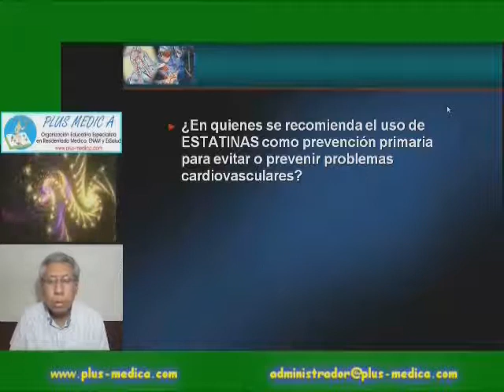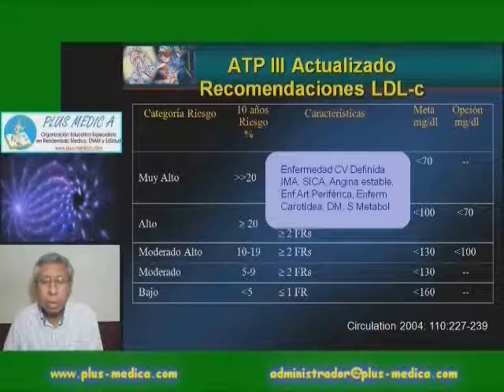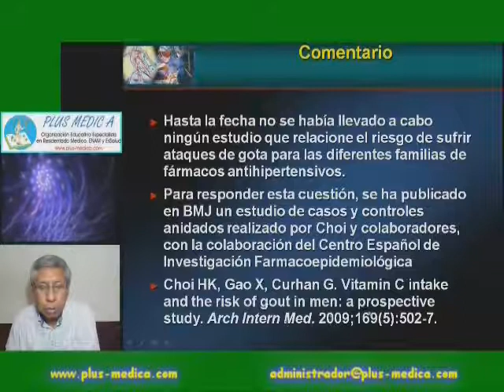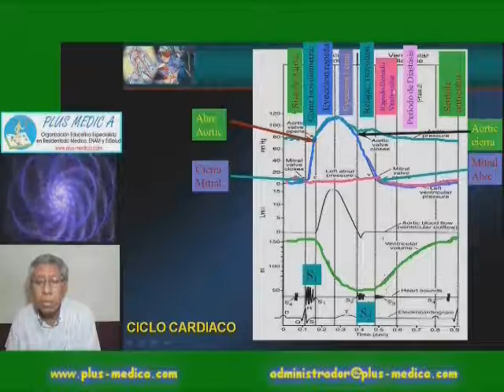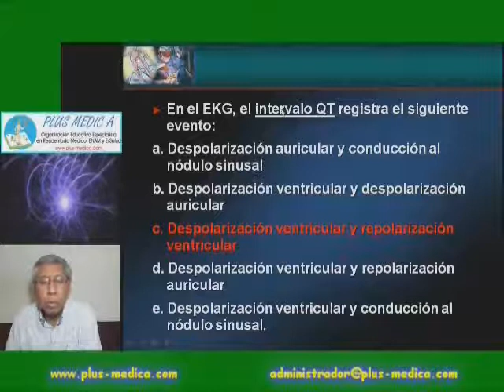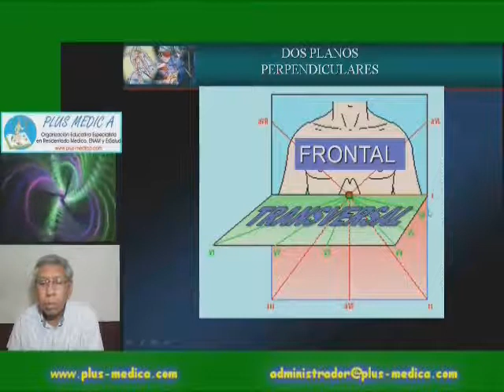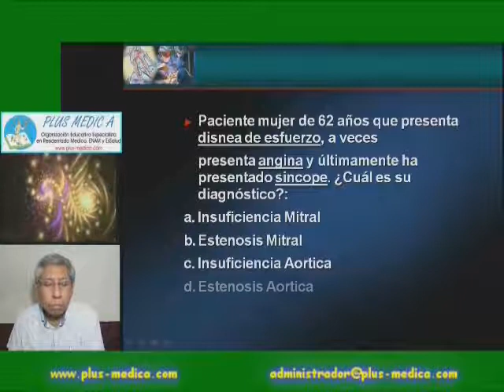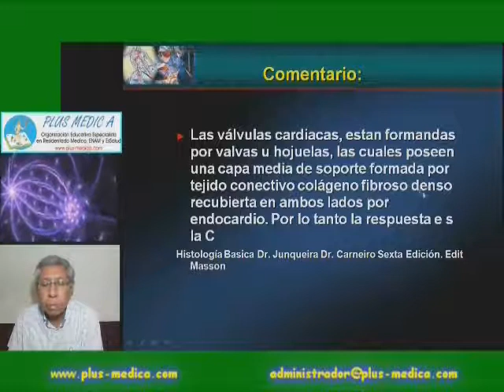Pls med cardiologia - 2 CARDIOLOGIA EXAMEN RM 2